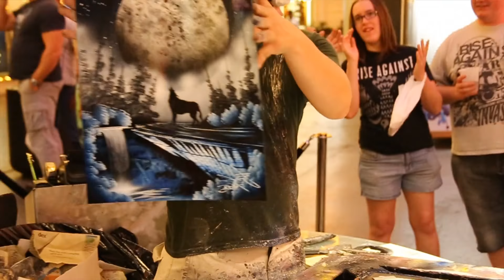LAS VEGAS - AMAZING LAS VEGAS STREET ARTIST - YOUTUBE - HD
Las Vegas Street Art. Check out the amazing talent of this Las Vegas artist as he spray paints his way to becoming the next Banksy. This is no MR. Brainwash. He's the real thing. Check him out the next time you're on The Fremont  Street experience in Las Vegas.